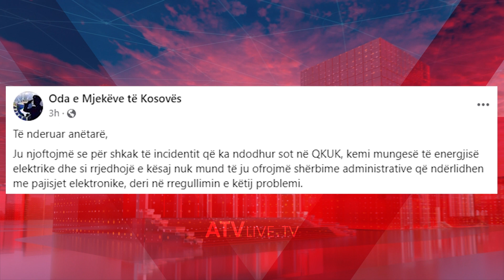Tre lokale dhe një pjesë e Fakultetit të Mjekësisë në oborrin e QKUK së u përfshinë nga zjarri